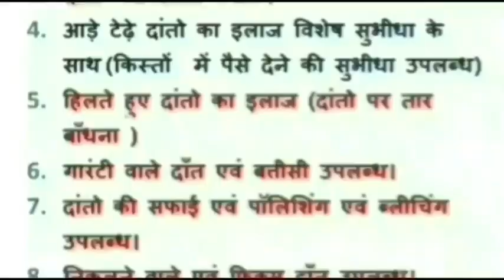damoh बिजली से परेशान दोपहर से प्रदर्शन कर रहे ग्रामीणों ने बिजली विभाग के गेट पर लगा दिया ताला